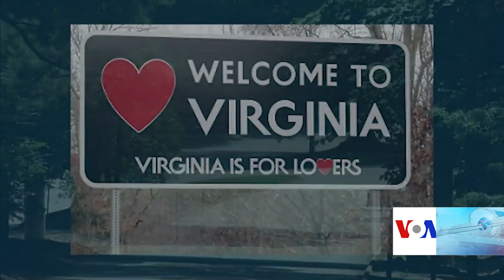چرا ایالت ویرجنیای امریکا را ایالت عاشقان می‌گویند؟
ایالت ویرجینیا که در شرق ایالات  متحده قرار دارد، از آغاز تاریخ آن بنا بر دلایل مختلف القاب مختلف را  کسب کرده است. یکی از این القاب "ویرجینا برای عاشقان " است. در این گزارش به تاریخچه و دلایل نامگذاری این ولایت به ولایت عاشقان پرداخته شده است.